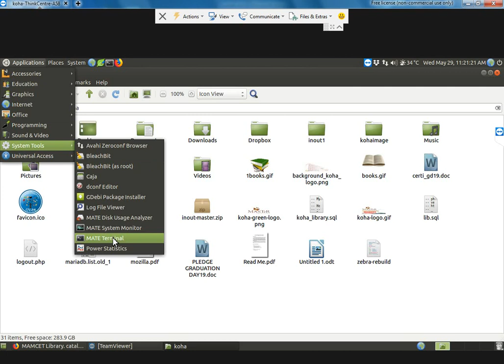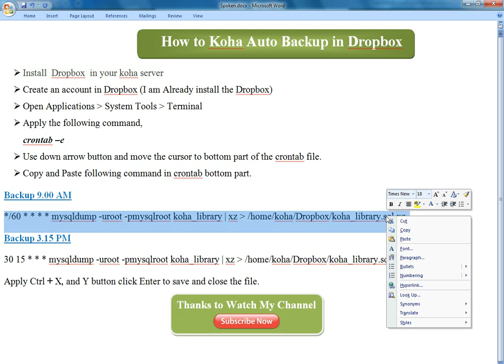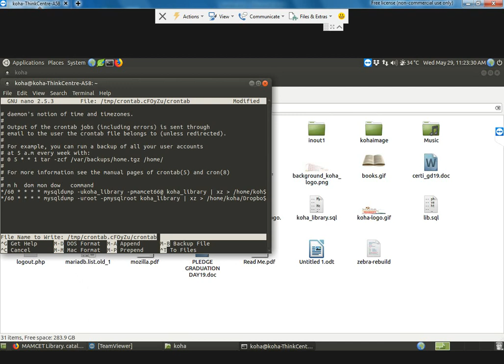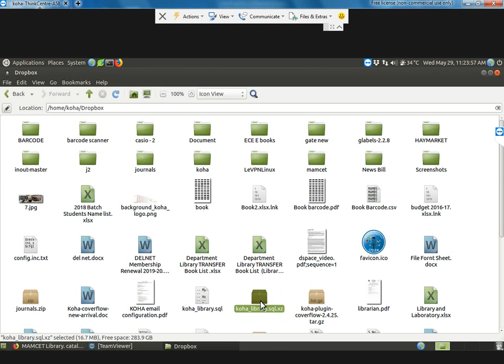How to Koha Auto Backup in Dropbox | Lib Power Tech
How to Koha Auto Backup in Dropbox